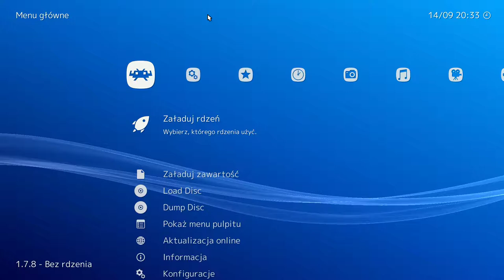double dragon 2